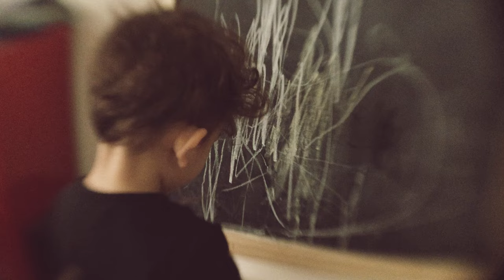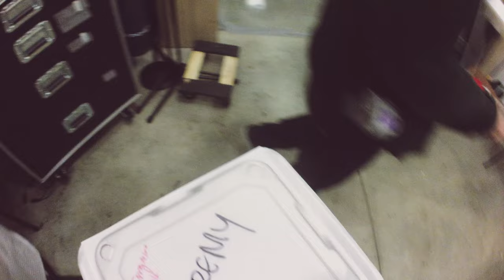Sleepy day. vlog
We rehearsed. There was a sprinkler. I was very sleepy. It was alright.